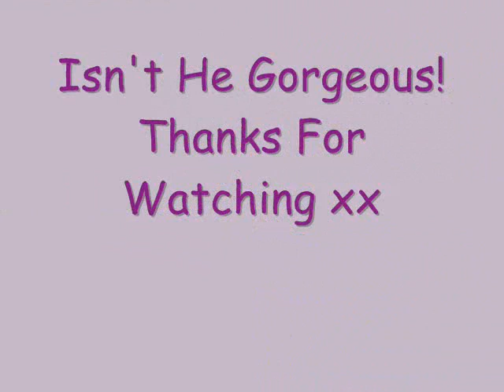My Persian Jasper Makes His You Tube Debut !!!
As requested on my blog - more of my cats - this is Jasper my Cameo Red Persian who has a bit of a sock, and a kabuki brush fetish - how cute is he ;) Although the fur plays havoc with my clothes ;)